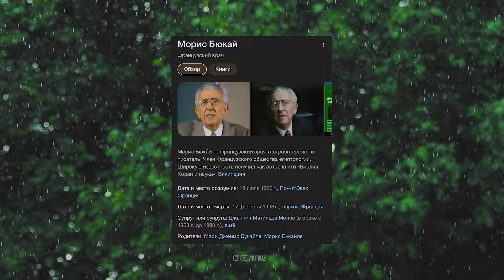QUR'ON HAQLIGINI ISBOTLAB, O'ZI HAM ISLOMNI QABUL QILDI !